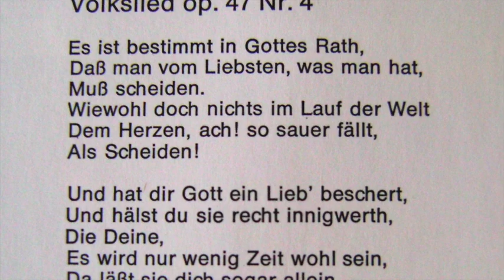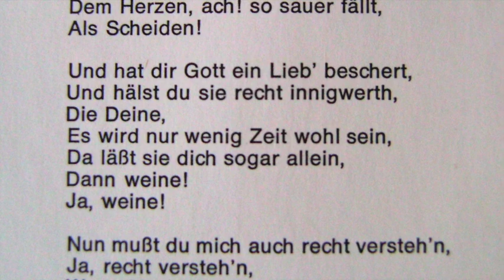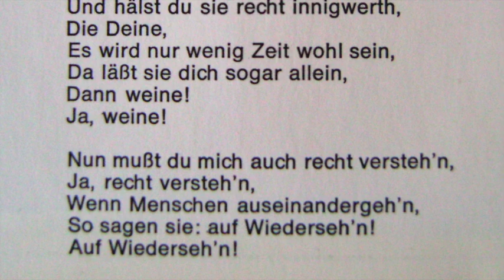Volkslied op. 47 Nr. 4 - Dietrich Fischer-Dieskau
Ernst Freiherr von Feuchtersleben: Es ist bestimmt in Gottes Rath
Felix Mendelssohn-Bartholdy: Volkslied op. 47 Nr. 4
Dietrich Fischer-Dieskau, Bariton
Wolfgang Sawallisch, Klavier